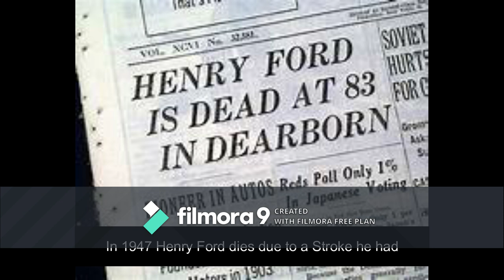Henry Ford's Timeline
its the life of henry ford